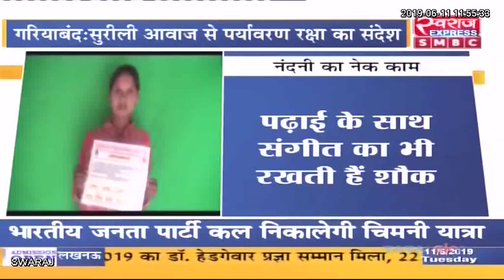जरा इस आवाज को गौर से सुनिये, छत्तीसगढ़ी भाषा में ये बालिका अपनी सुरीली आवाज से बडा संदेश दे रही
गरियाबंद : जरा इस आवाज को गौर से सुनिये, छत्तीसगढ़ी भाषा में ये बालिका अपनी सुरीली आवाज से बडा संदेश दे रही